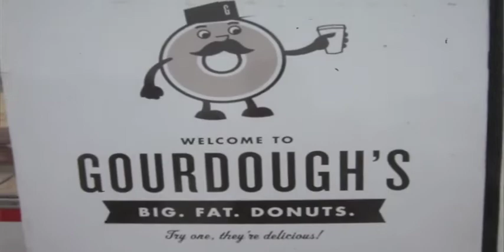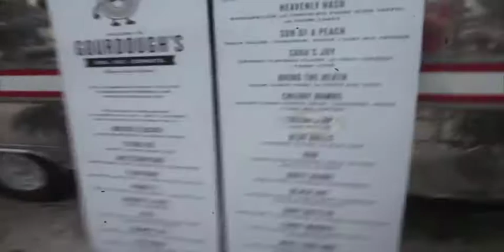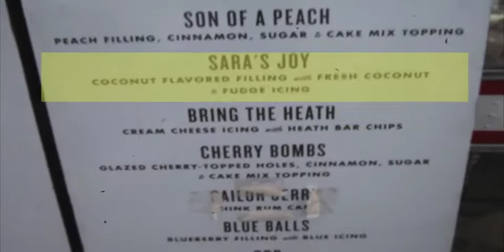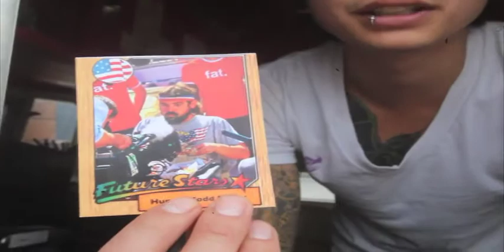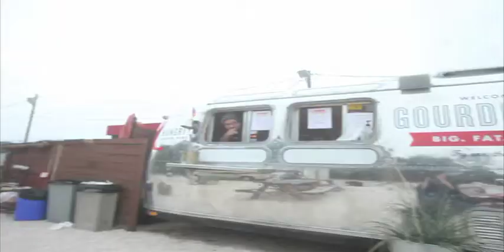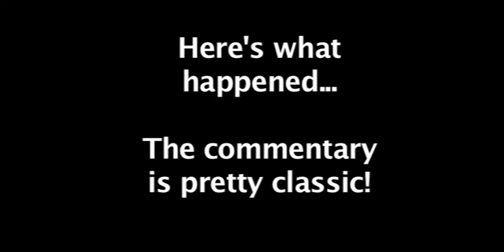The battle of the donuts - Gordoughs - and challenging Hungry Todd Rungy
- I get one hour to binge on carbs on Sundays... I take "Binge" seriously. this week, I made the mistake of ordering six of something that I do not know the size of! The donuts at Gordoughs are ginormous! See what ensues...